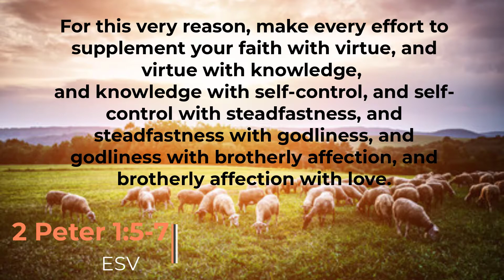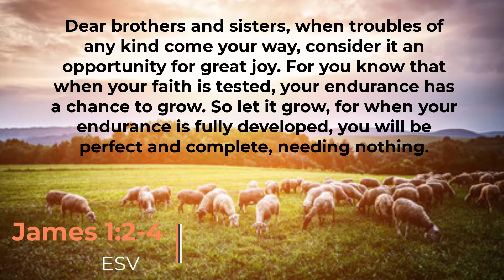Cultivating Self-control, Steadfastness, and Godliness (a five-part series on 2 Peter 1), Part 3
In this episode, Holly gives clarity to the meaning of self-control, steadfastness, and godliness. She provides thought-provoking questions for reflection in our own lives regarding how we can be cultivating these three important characteristics. What synonyms would you give to the words self-control, steadfastness, and godliness?
Presence Point blogs, vlogs, and shepherd leader interviews are designed to support shepherd leaders in their shepherding role on a daily basis. Our workshops combine in-depth exercises and discussion that allow you, as a shepherd leader, to tangibly explore how to best live into your calling as leader in the lives of those you influence. Personal coaching and team consulting services are available, too! It's all about Provision, Protection, and Presence.

How are YOU doing with those responsibilities in the lives of the people you lead?? Have a question for Doug or Holly Culhane and Presence Point? Leave it here or send a message on Facebook, Twitter, or Instagram.